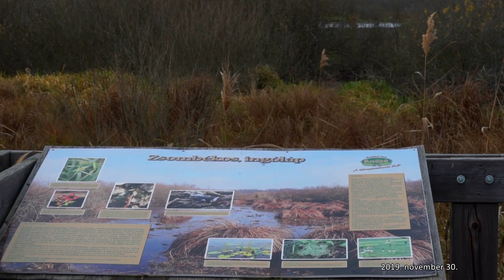M5 csatorna - Úti cél – Kaszói lombkorona tanösvény - 2019/2. adás – 2019.11.30.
Nemcsak a kaszói táj látogatói, hanem kameránk is felszállt a magasba, hogy lenyűgöző felvételeken keresztül mutathassa meg a Kaszói Lombkorona tanösvény útvonalát.